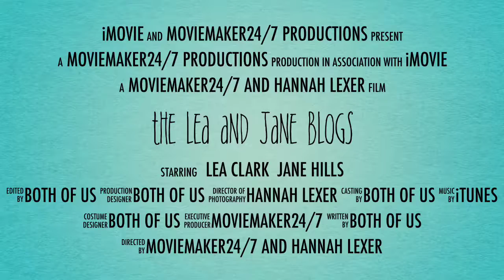The Lea And Jane Vlogs Trailer Ft. Hannah Lexer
Hey, guys! I promised that I'd post more, so here you go! We can't wait for you to see all of the Vlogs and hope that you enjoy!

~moviemaker24/7